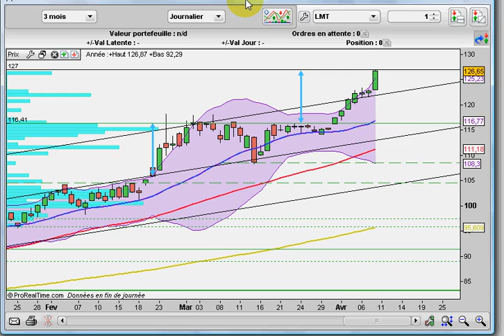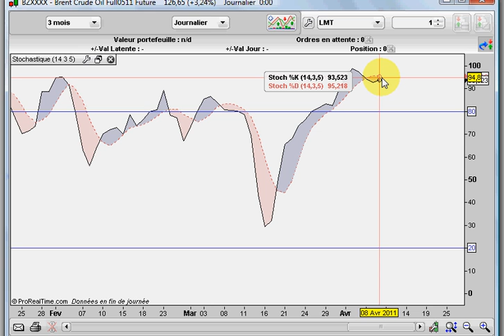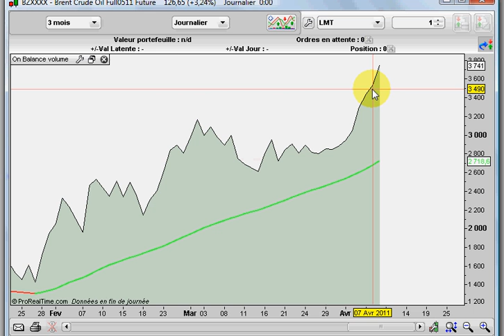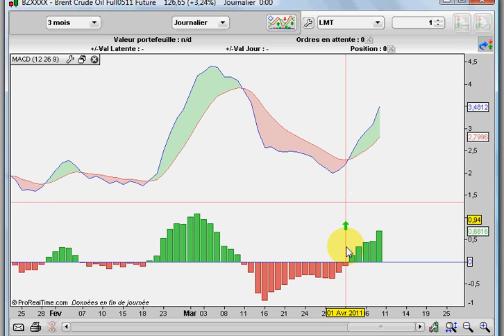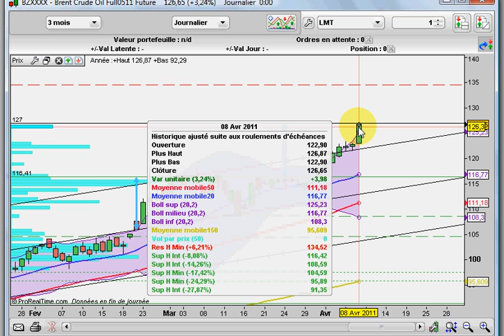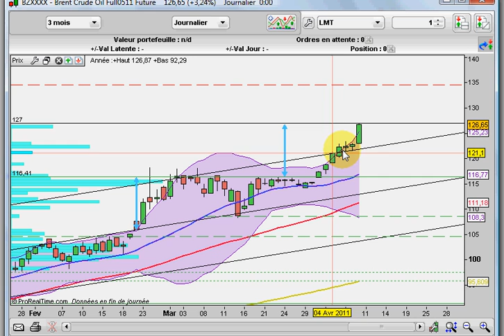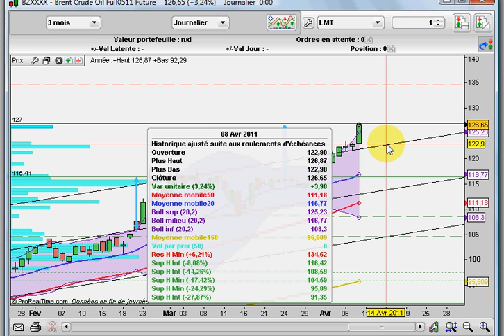Analyse Petrole Brent 08-04-11.avi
analyse des prix du pétrole brent